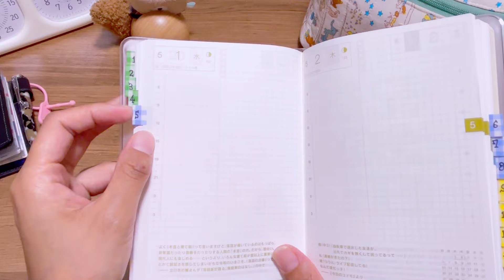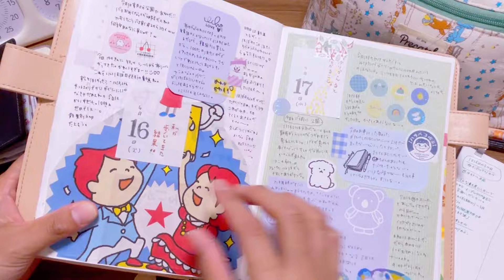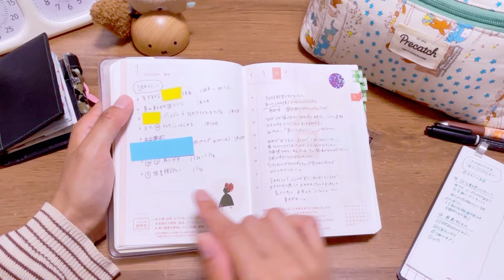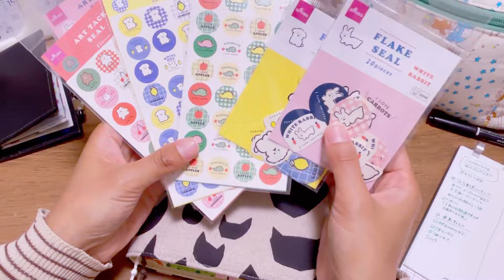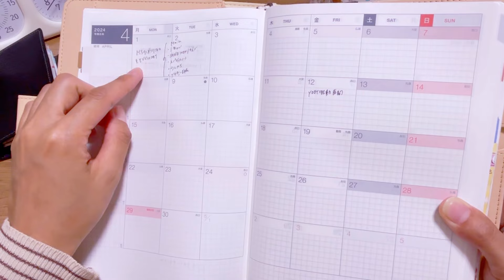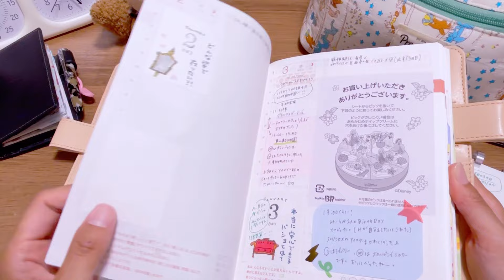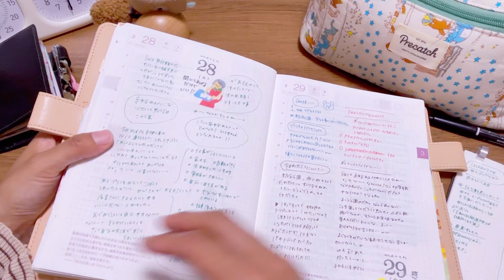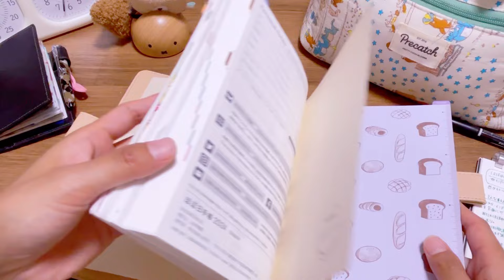【ほぼ日】ほぼ日手帳1-3月振り返り/布タグ・インデックス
みなさんこんにちは！よしみです🍎
本日の動画はほぼ日手帳の振り返りです。
布タグやインデックスについてもおしゃべりしています☺️💕🍎☀️
《リフィル無料配布しています。》
 こちらのnoteよりダウンロードできます。
    名前:よしみ
　Instagramもやっています。